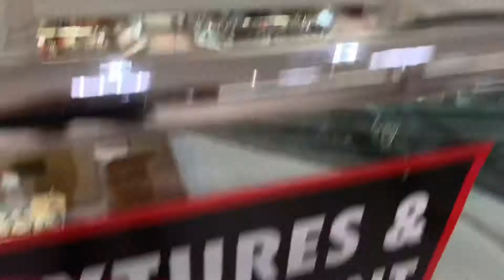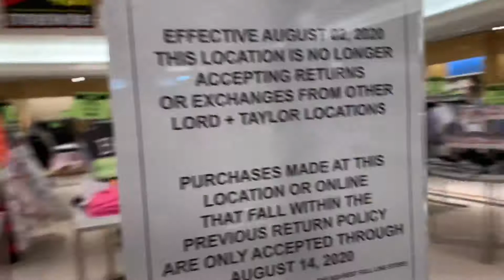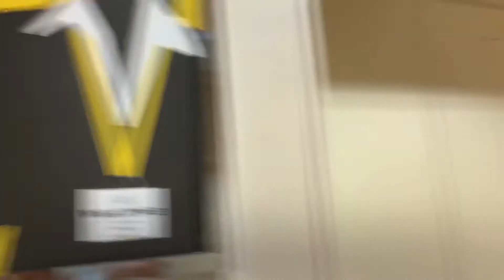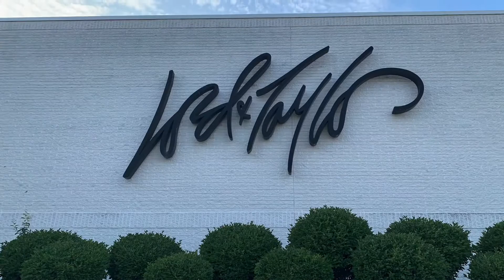Lord and Taylor destiny USA